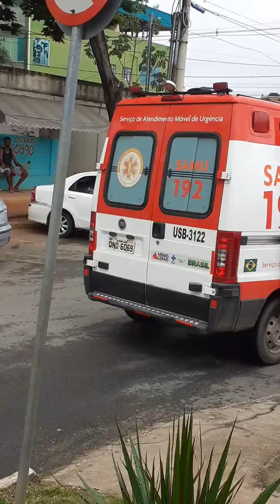POLICIA MILITAR IMPEDE REPORTAGEM COM VIOLÊNCIA. ( CONTINUAÇÃO)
POLICIA MILITAR IMPEDE REPORTAGEM COM VIOLÊNCIA. ( ZAP.31988620354) SÓ O SENHOR É JEOVÁ! SO JESUS É O SENHOR!)